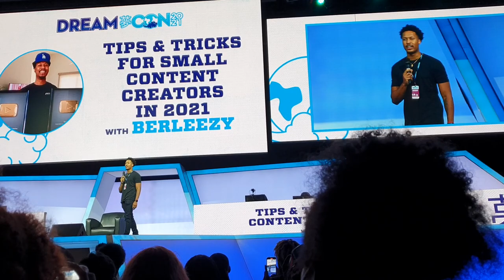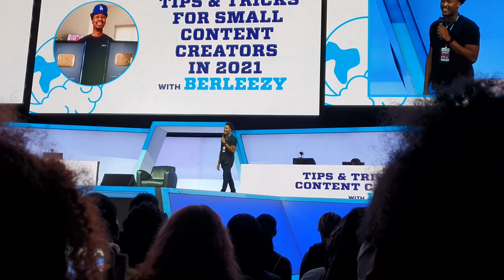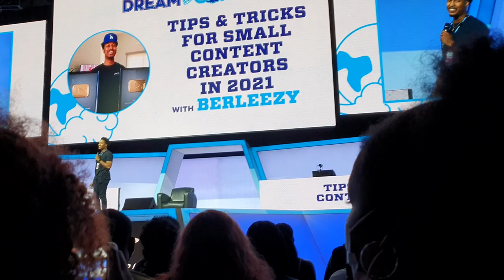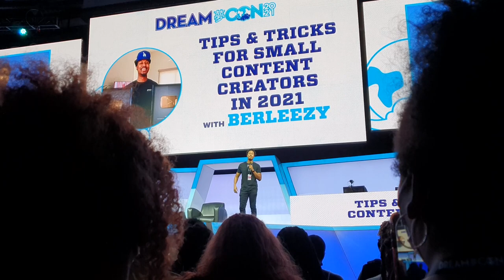Dream Con 2021 Berleezy Panel